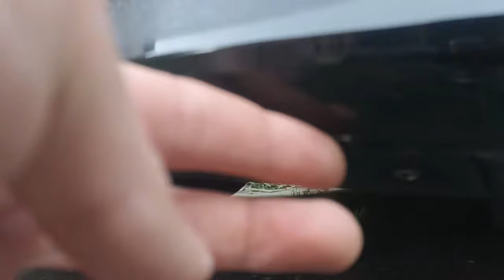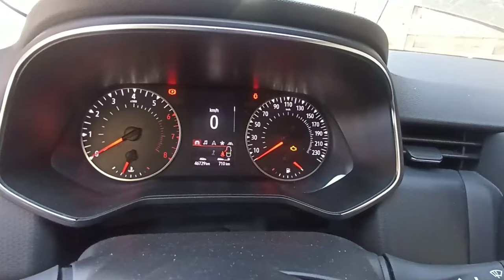Renault Clio 5 V 2019 Maintenance Oil change Air Filter Tutorial Guide Car Repair ASMR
This is a guide to do your own maintenance and safe some money. (Also ASMR no speaking)